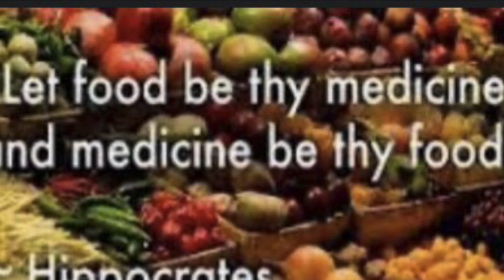I quit what?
I use no oil, no sugars and no added salt. I follow The starch  solution mostly the MWL program   it’s healing me  physically and mentally.  Losing weight is a happy side effect.
Eat your greens to be lean!

The McDougall Program for Maximum Weight Loss

The Starch Solution: Eat the Foods You Love, Regain Your Health, and Lose the Weight for Good!

FROM DONUTS…TO POTATOES: My 366 Day Journey on a Plant-Based Diet

Instacart code

🐸HAPPY MAIL🐸PENPALS🐸
Elaine Sullivan

🐸Mfp🐸emgs52

   memere2012